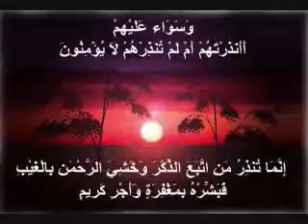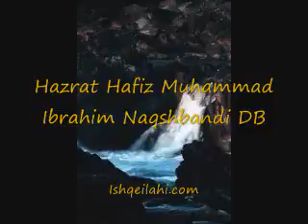14 Allah Ka Dar